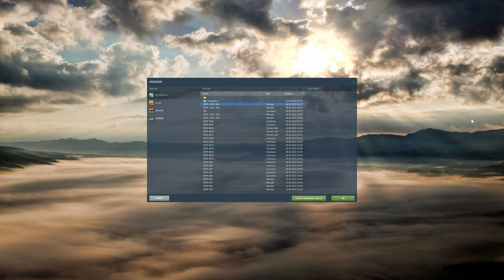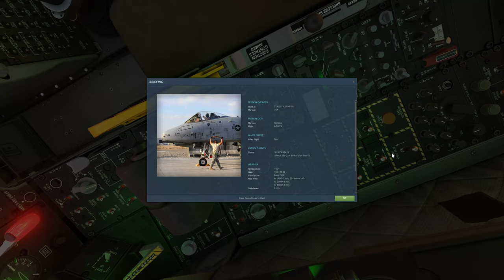DCS World:A-10C | CBU-105 WCMD /PT-BR_VÍDEO 1941